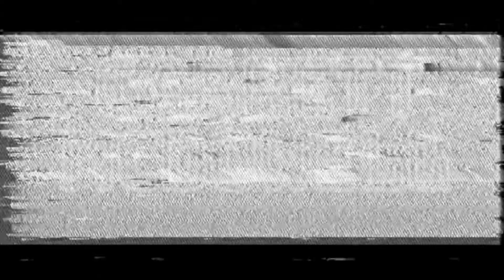IT (2017) - Movie Review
My review of the 2017 film, "IT"